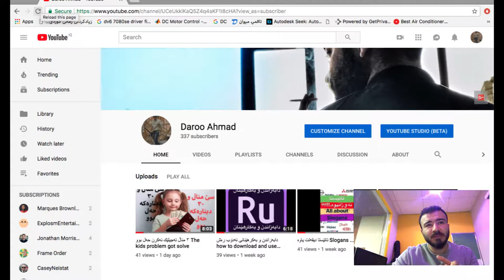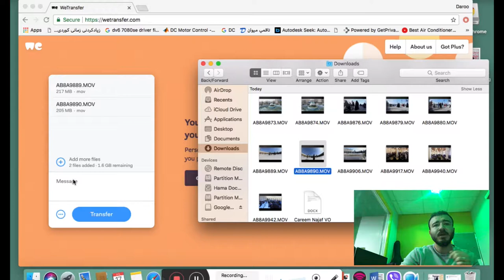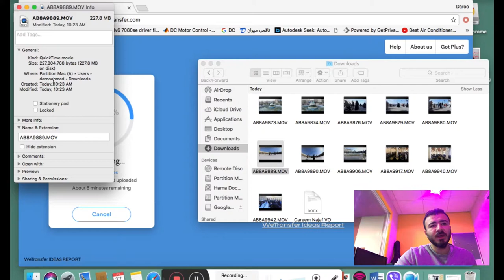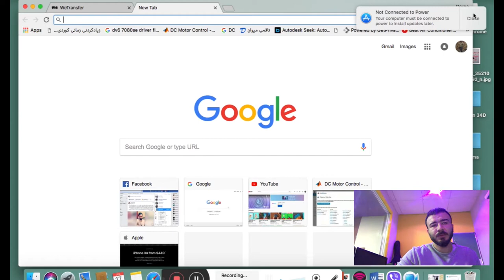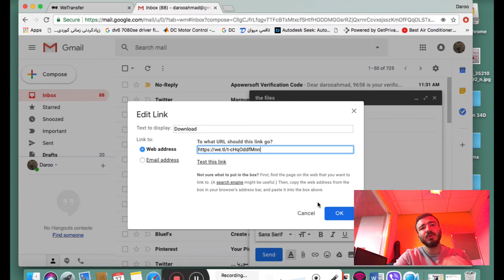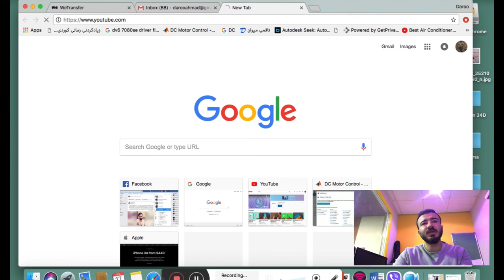wetransfer چاره‌سه‌ری كێشه‌ی ناردنی ره‌سم و ڤیدیۆ و فایلی قه‌باره‌ گه‌وره‌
بابه‌ته‌ ساده‌ و ئاسانه‌ به‌ڵام  به‌هۆی ئه‌وه‌ی توشی كێشه‌یه‌كی وابوم بۆم ده‌ركه‌وت كه‌ ئێشتا كه‌سانێك هه‌ن به‌م ڕێگه‌یه‌یان نه‌زانیوه‌ بۆیه‌ پێم باش بوو ئه‌م ڤیدیۆیه‌ درووست بكه‌م ئه‌مه‌ ته‌نها كێشه‌ی ئه‌و هاوڕێیه‌  ی من بوو به‌ڵكو كێشه‌ی زۆرێك له‌و كه‌سانه‌یه‌ كه‌ تا ئێستا به‌كاریان نه‌ هێناوه‌
له‌ ڕێگه‌ی ئه‌م ڤیدیۆیه‌وه‌ زۆر به‌ ئاسانی ئه‌توانیت فێر بیت فایله‌ گه‌وره‌كانت بنێریت و له‌و كێشه‌یه‌ ڕزگارت بێت،،
به‌ هیوای سوود بینین